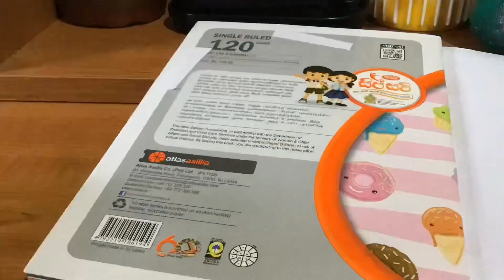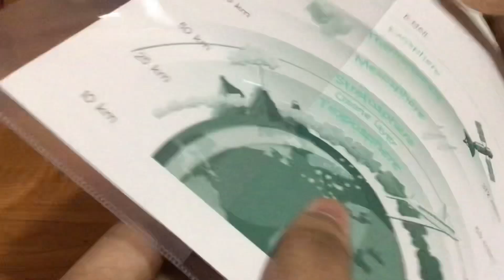DIY YouTube Book 📕 get more subscribers